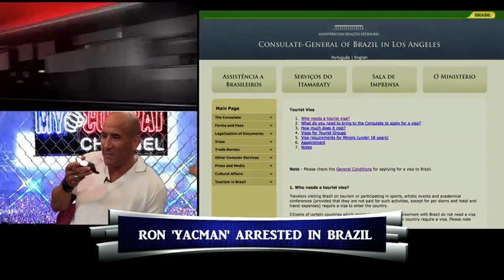MYCC NEWS OCT/12 - Hosted By Fabiano Iha & Heather Storm